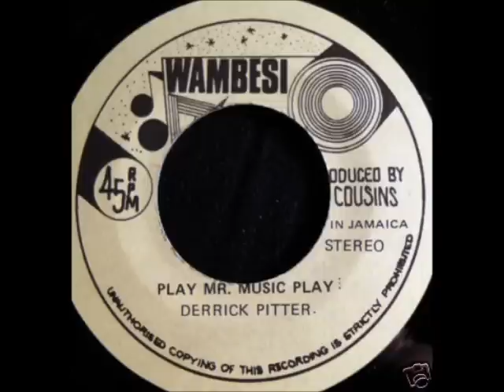ReGGae Music 229 - Derrick Pitter - Play Mr Music Play [Wambesi]